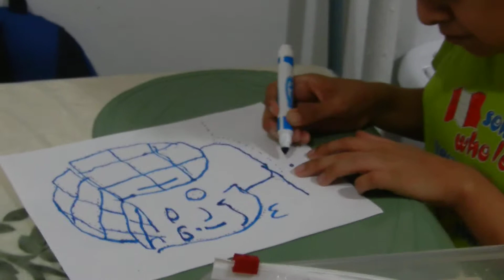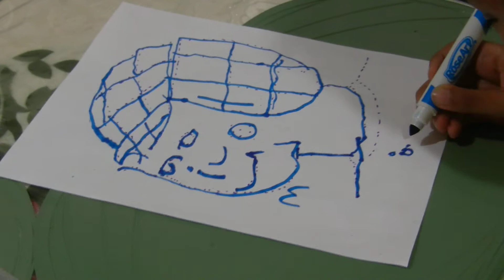Claudia drawing El Chavo